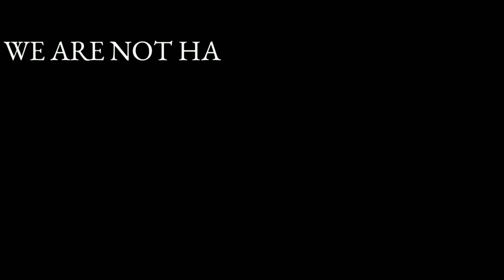Agnipath Par Musalman Lawaris Hai ? अग्निपथ पर मुसलमान लावारिस है?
अग्निपथ पर मुसलमान लावारिस है?
Agnipath Par Musalman Lawaris Hai ?